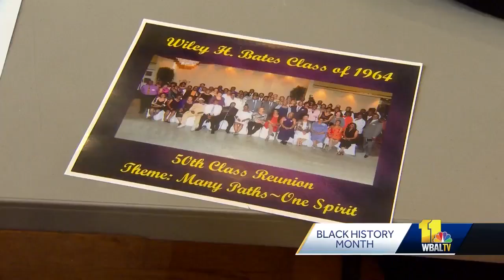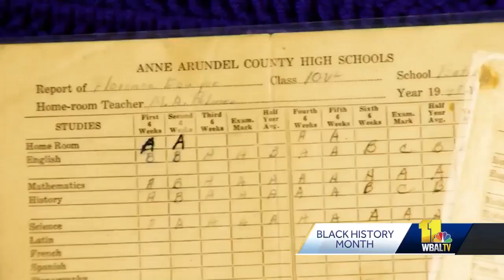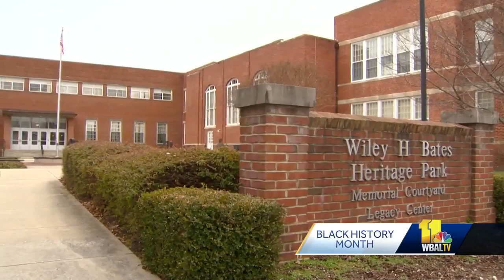Wiley Bates Alumni still meet monthly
Until 1966, if you were an African-American living in Anne Arundel County, the only high school you could attend was Wiley Bates in Annapolis. Even though the U.S. Supreme Court outlawed segregation in 1954, it wasn't until 12 years later that Anne Arundel County integrated its schools.